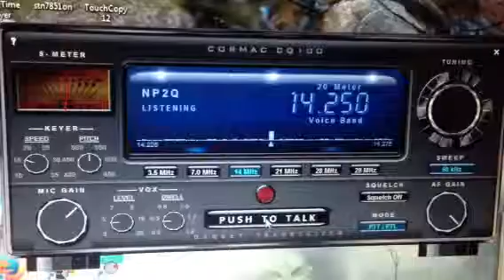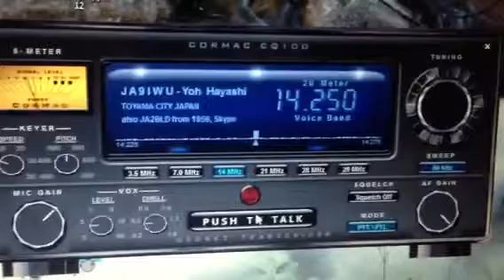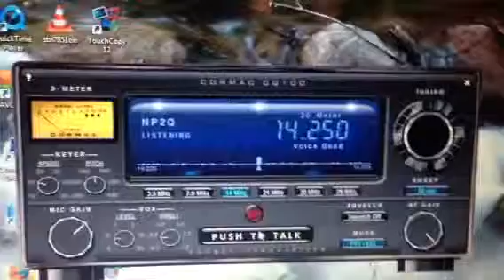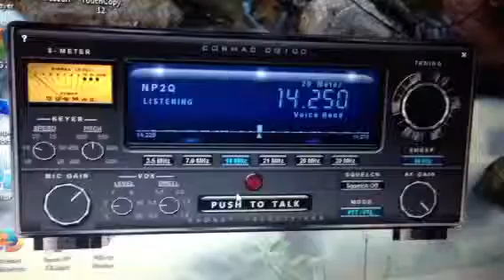CQ 100 QSO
VoIP qso